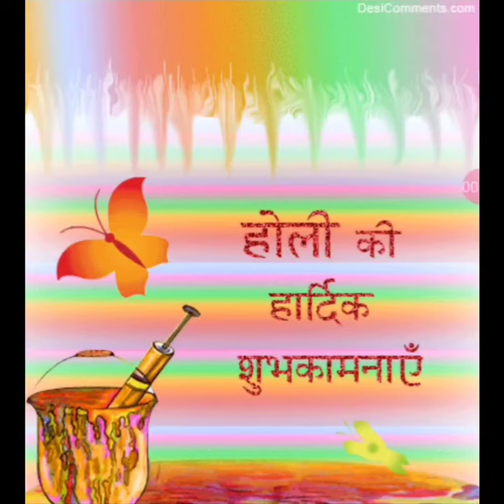यह गीत सुनने से शिव जी का आशीर्वाद आपपे बना रहेगा🌷🙏